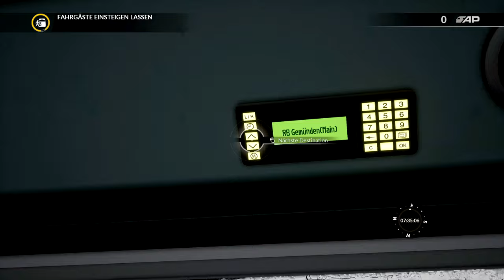TRAIN SIM WORLD 2020 #04 | RE nach Gemünden I | Let's Play Train Sim World 2020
Einen besonderen Dank an meine Mitglieder:
AC PRODUCTIONS, TitEren Let us Play, Lupo13, CallMeLucas :D, Rheinland Agrar, Zero.